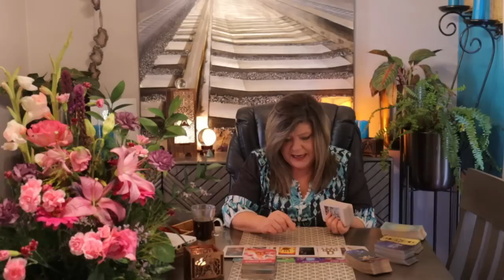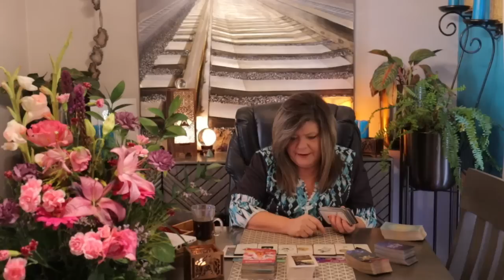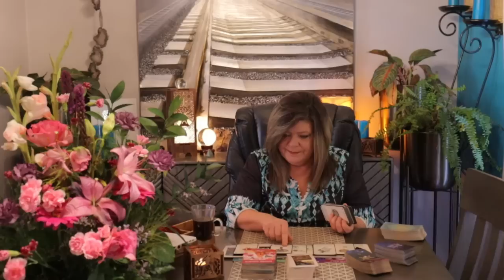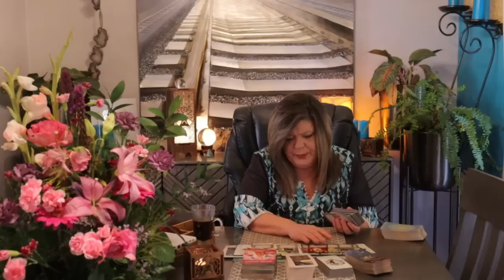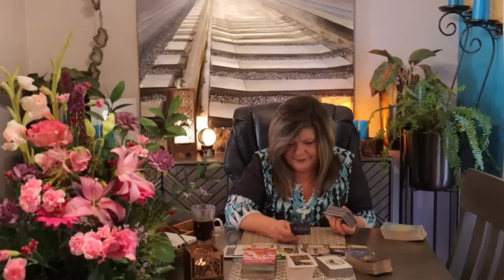SAGITTARIUS I'M SHOCKED AT THIS MESSAGE! SOMEONE SO JEALOUS OF YOU WAS PLANNING A 10 OF SWORDS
THIS WAS DIVINE INTERVENTION